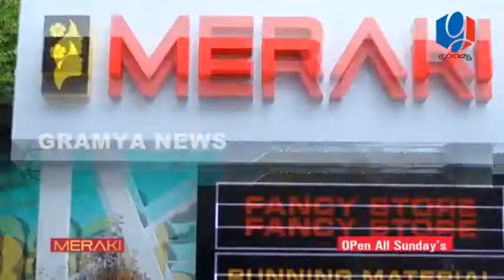GRAMYA NEWS JANUARY05